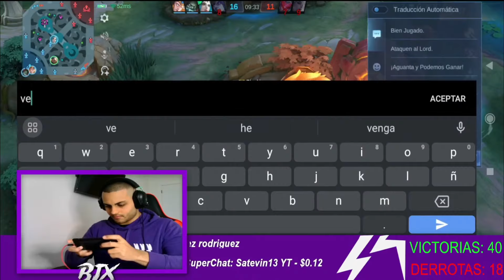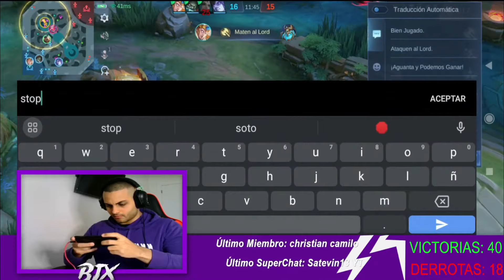ESTE JUNGLA SIGUE SIENDO ULTRA META EN ESTA SEASON RANKED 😱 | MOBILE LEGENDS ESPAÑOL